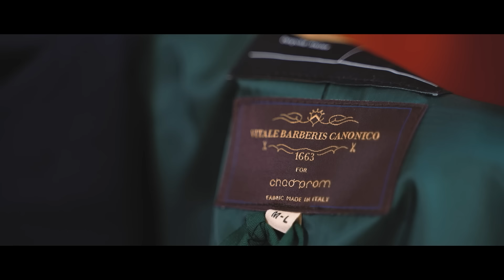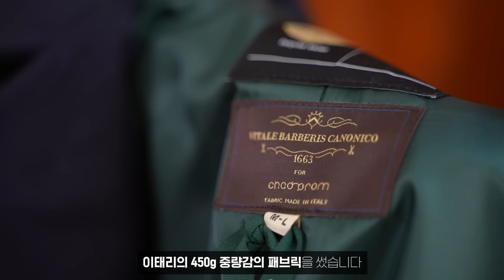'10개월 걸린 콜라보 코트 드디어 공개합니다!' 남자 겨울 코트 아우터 추천 & 코디 5가지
✔️비앤테일러 x 호호시 코트 링크

🌝 HOHOSI SNS

✔️음악 정보
♪ Sunset (Prod. by Lukrembo)

🖐🏻 안녕하세요 호호시입니다:) 저는 건전한 댓글 문화를 지향합니다. 제 채널의 모든 컨텐츠는 제 주관적인 내용이 들어가 있습니다. 여러 사람들이 볼 수 있는 소중한 공간이기 때문에 비교하는 내용, 지나친 비방, 욕설, 악플은 삭제 조치가 이루어질 수 있습니다. 덧붙여서 제가 삭제를 하지 않아도, 유튜브 자체에서 자동적으로 삭제되는 경우도 있으니 참고 부탁드립니다:)